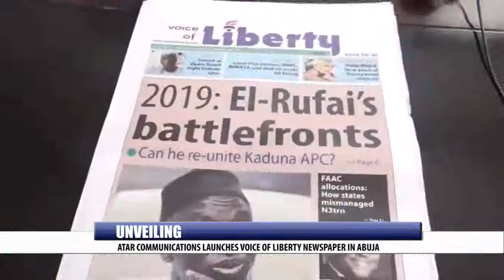UNVEILING: ATAR COMMUNICATIONS LAUNCHES VOICE OF LIBERTY NEWSPAPER IN ABUJA